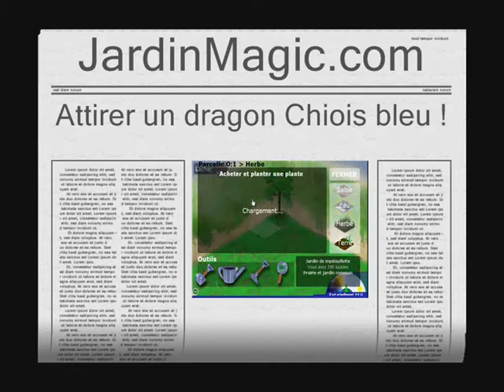JardinMagic.com solution : Comment attraper un dragon bleu ?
Voici la solution compète pour attirer un dragon bleu dans jardinmagic.com